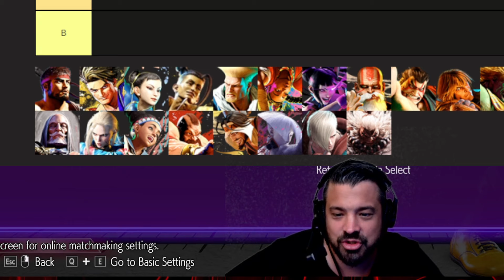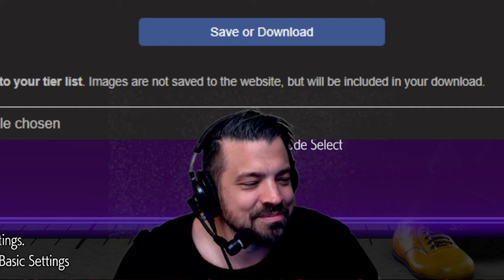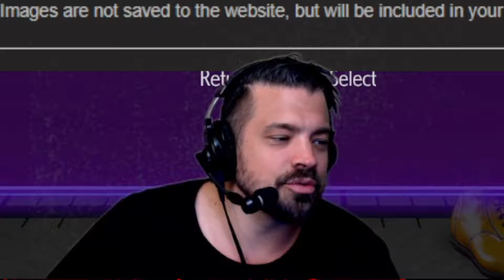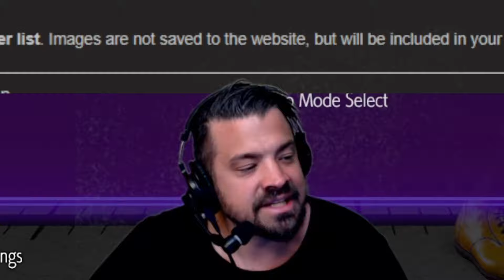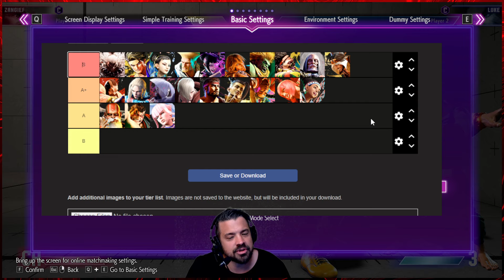Early Street Fighter 6 Season 2 tierlist!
Edited by:  @NoMiiAegis

Follow my channels for more content!